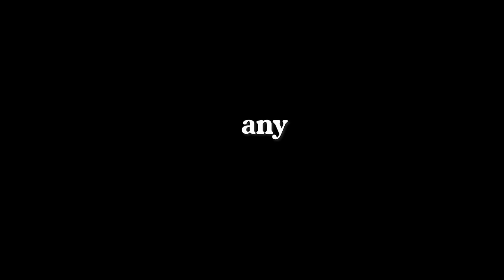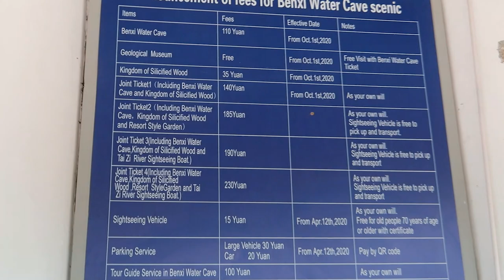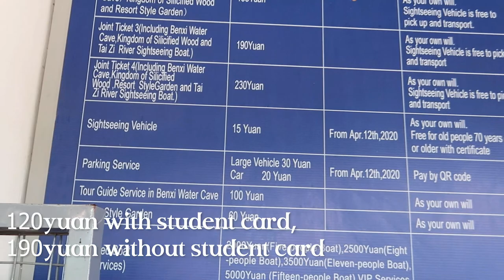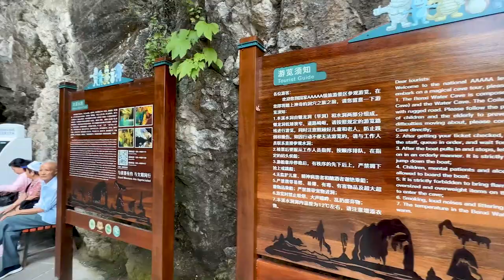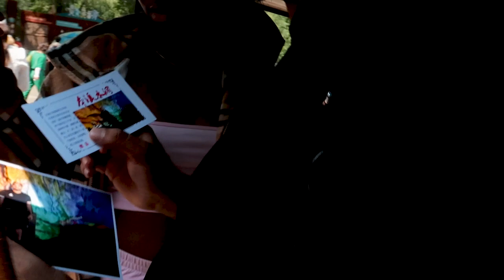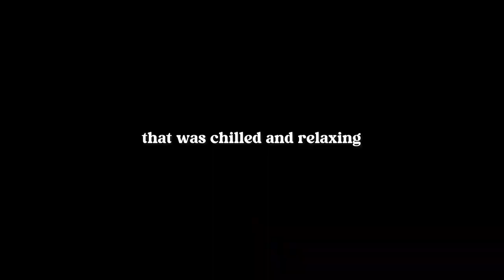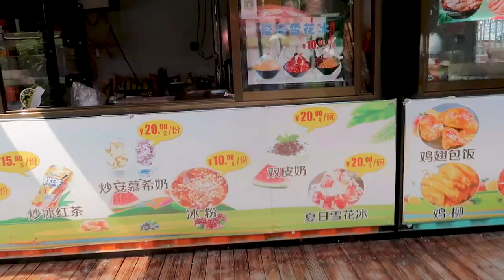BENXI, CHINA TRAVEL VLOG|traveling to benxi, benxi underground water caves, river sightseeing boat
Hope y’all enjoy watching ❤️.

- WeChat ID: Anitchukwu (add only when you want to get your makeup done or purchase your edge control or hair mousse)

- Also add me on WeChat if you want to get your makeup done in Shenyang. WeChat

💌 FAQ
- What camera do you use ? Canon 800D for sit down/styling videos, canon g7mark ii and iPhone 11 for vlogs
- What editing app do you use ? Adobe premiere pro.
- What are you doing in china ? Studying.
- Where do you get your music from ? Epidemic sounds, artlist & hellothematic

Traveling in china, China travel vlog, Benxi caves, china vlog, visiting the famous Benxi caves, life of a black student in china, living in china  vlog, class of 2023, I graduated from med school, Weekly vlogs, living in china vlog, black living in china, foreigner living in china, a day in the life vlog, medical student in china, a week in my life, china vlog, life in china, black girl in china, how Chinese react to black people,